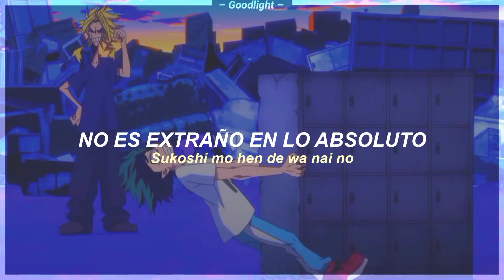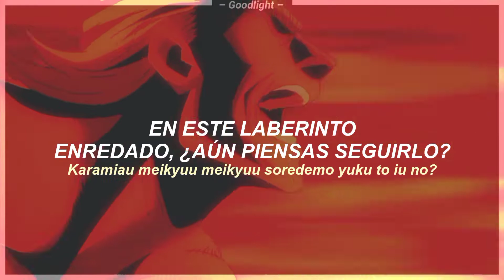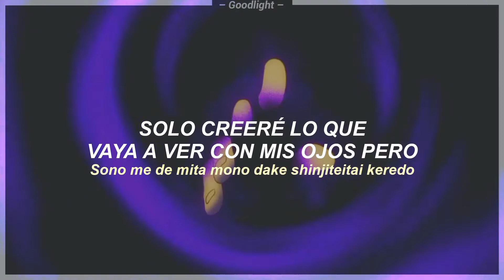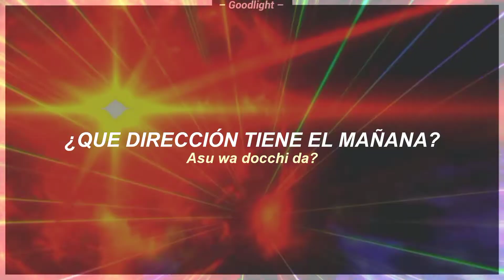Boku no Hero Academia OP 1 Full | THE DAY | Sub Español - Romaji『AMV』☆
– Capitulos Utilizados.

｢  1 - 13  ｣

➢ Anime Licenciado Por: Toho Animations.

➢ Canción: THE DAY.
➢ Autor: Porno Graffiti.
➢ Canción Licenciada Por: SME.